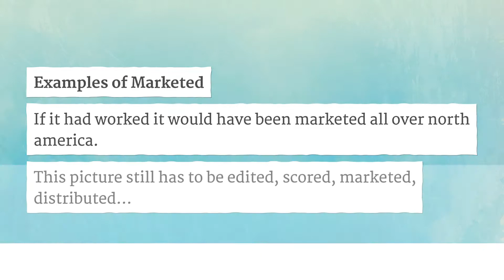MARKETED pronunciation • How to pronounce MARKETED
How to say Marketed in British English and American English?